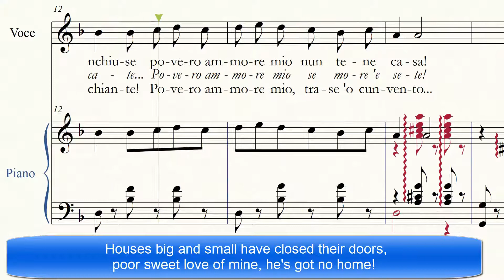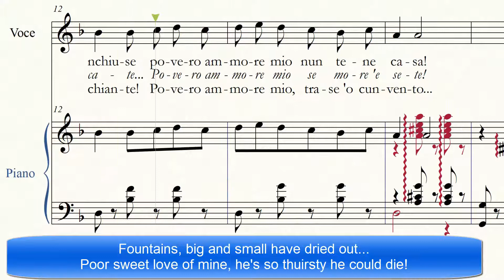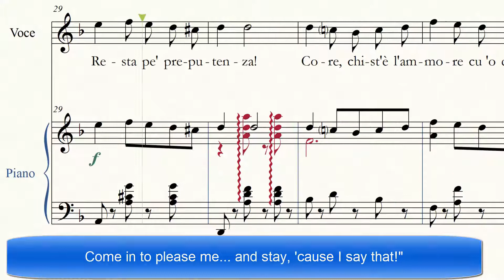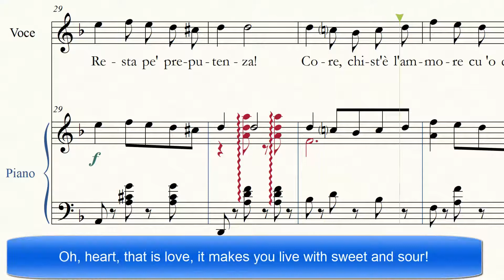Chitarrata antica (Ferraro-Correra / Valente), 1937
Una canzone napoletana del '37 per voce e piano (nonostante il titolo) del musicista Nicala Valente, maggiormente conosciuto probabilmente come compositore di "Simmo 'e Napule paisà".

A Neapolitan song by Nicola Valente, composer of the better known "Simmo 'e Napule, paisà", dating back 1937. English translation of the text is given in the videoscore